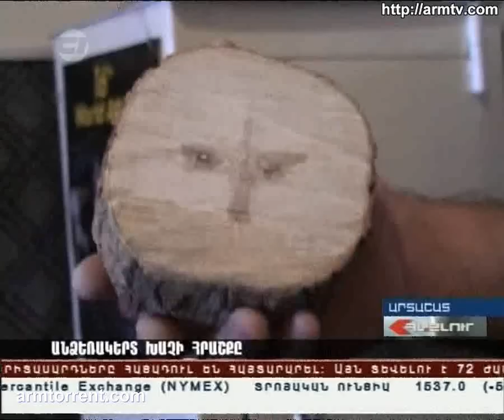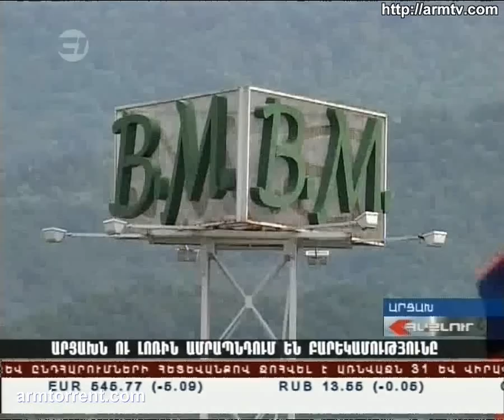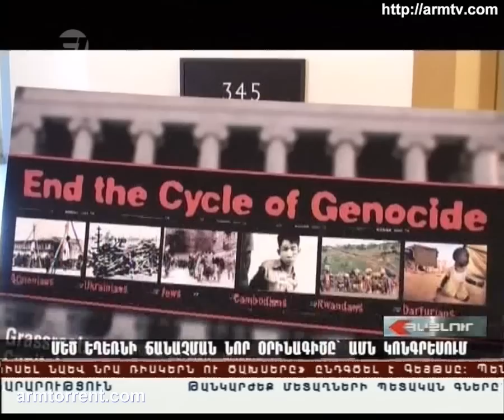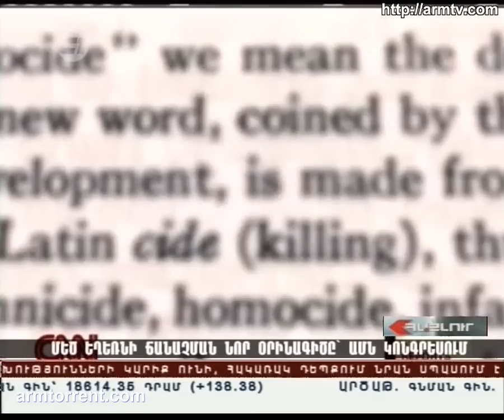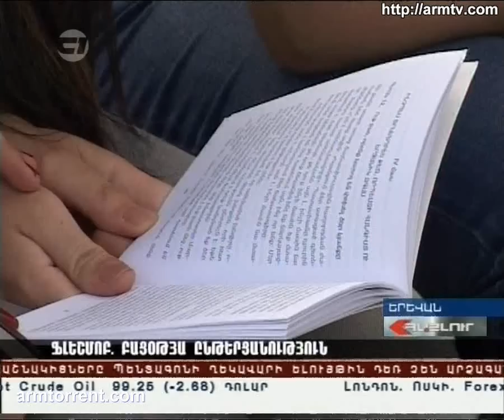Haylur HD 11.06.2011